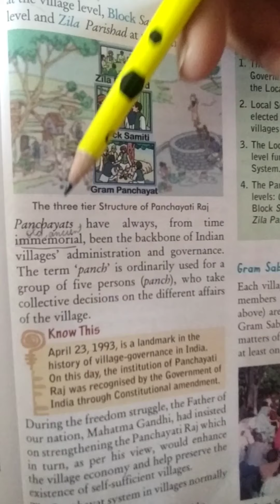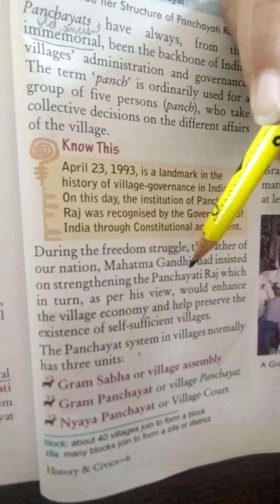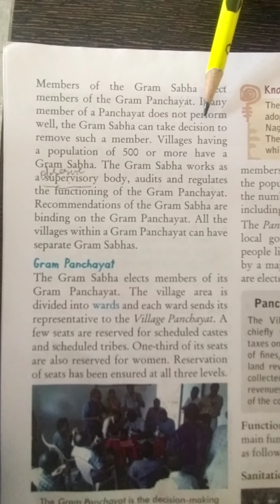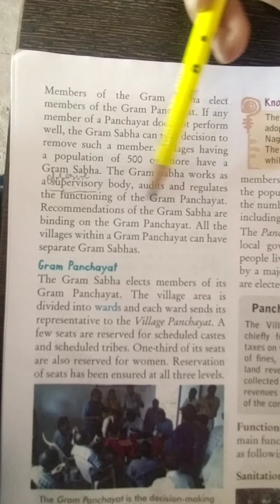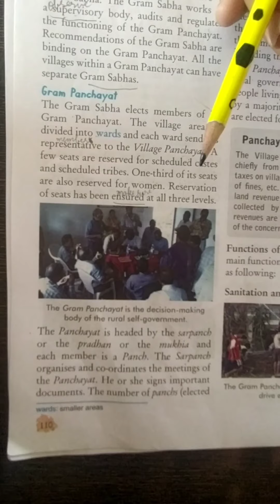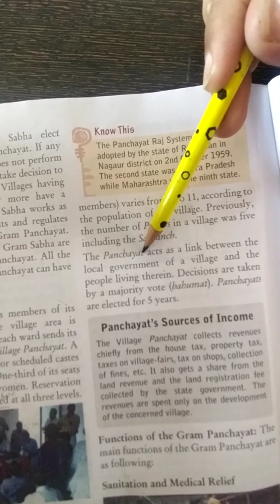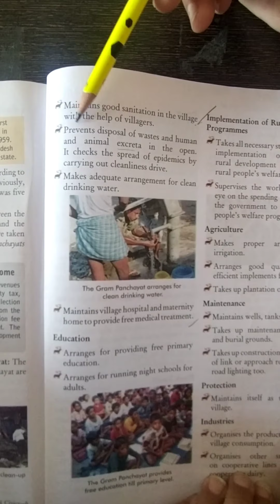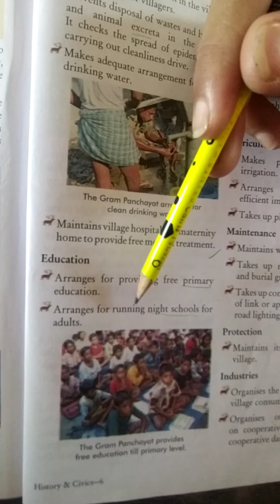class 6 Local self government in Rural Areas: And Panchayatiraj Civics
Topic Civics